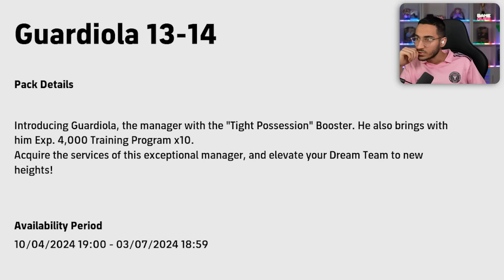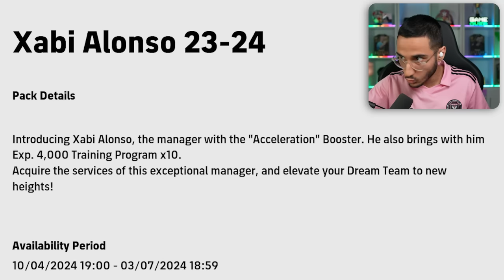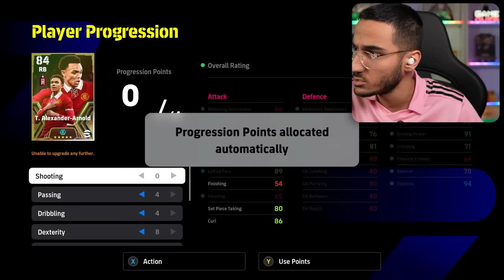آپدیت جدید ای فوتبال😳جرارد 104 و آرنولد 103 گرفتم!!